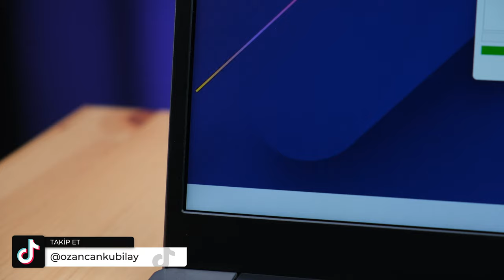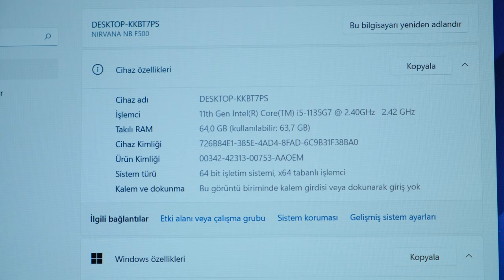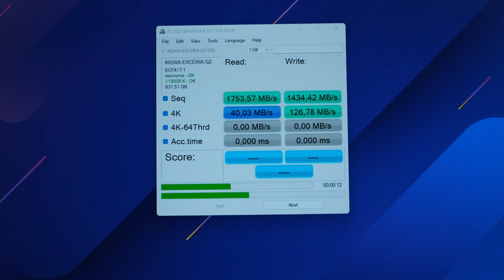Her Keseye Uygun Bilgisayar! | Casper Nirvana F500 İnceleme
Casper Nirvana F500 inceleme videosunda Casper Nirvana F500 özellikleri, fiyatı ve görüşlerimin yer aldığı incelemesi ile karşınızdayım. Casper Nirvana F500 hakkında tüm merak ettiğiniz sorulara bu videoda yanıt veriyor olduğumu düşünüyorum. Casper Nirvana F500 hakkında tüm detaylara değindiğim bu videoda tarafsız bir şekilde bilgisayarı sizlere aktardım. Yorumlar bölümünden cihaz hakkında aklınıza takılanları sormayı unutmayın.

Casper Nirvana F500'ün teknik anlamdaki doluluğunun gerçek hayattaki bize sunduğu performanstan, oyun testlerinden ve ısınma gibi konularından bu videoda sizlere bahsettim.